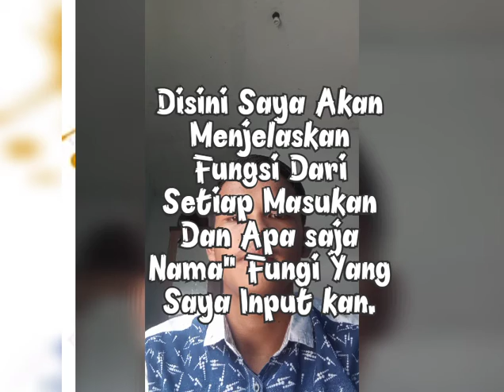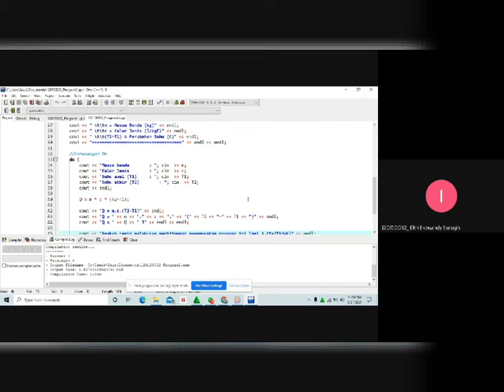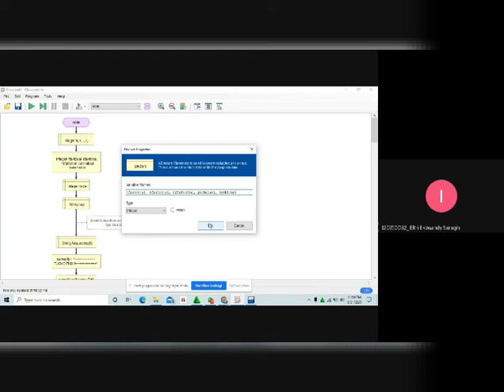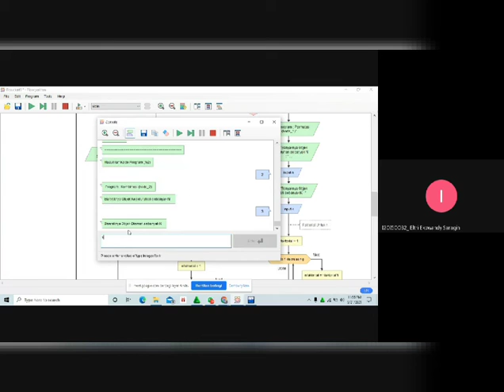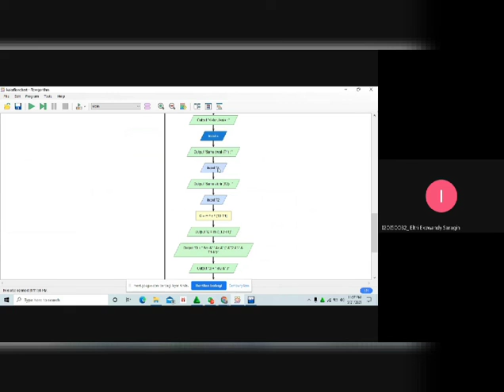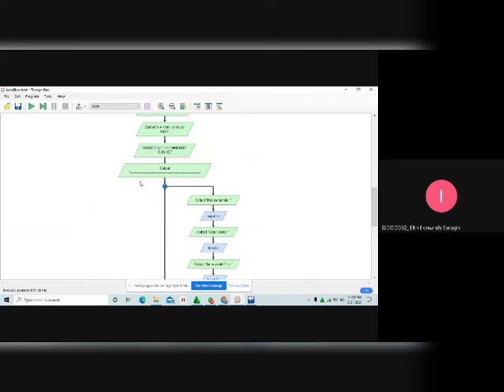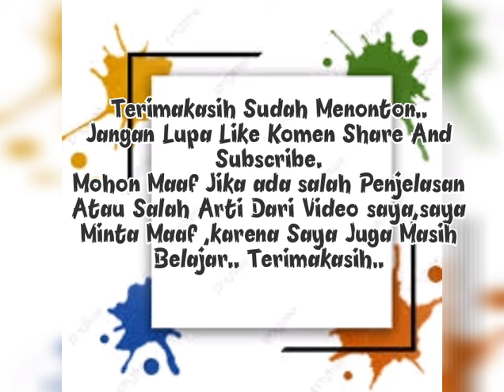Tugas UAS PKS II Membuat Program || TPB 46 Institut Teknologi Sumatera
Disini Saya Membuat 2 Program Yang Dimana saya memilih Dari Mata kuliah Fisika dan Matematika.
Yang dimanaa di video Dijelaskan Aray, percabangan,dan Perulangan..

Mohon Maaf jika ada kesalahan kata atau Kesalahan fungsi dari setiap masukkan yg saya buat,Saya Juga masih Belajar..
Terimakasih !
Syalomm..